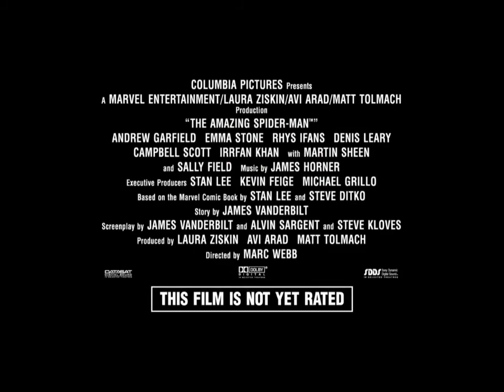The Amazing Spider-man (Creep Trailer)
Andrew Garfield seems the same as in The Social Network, and this song works with the new Spider-man movie also